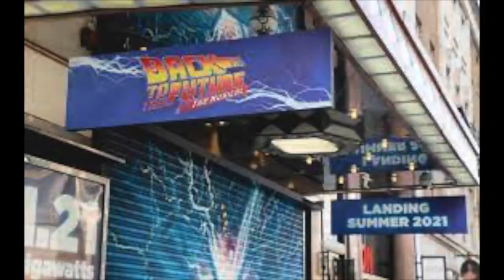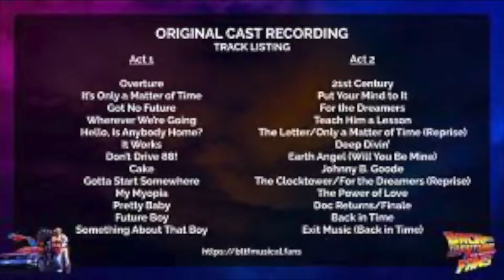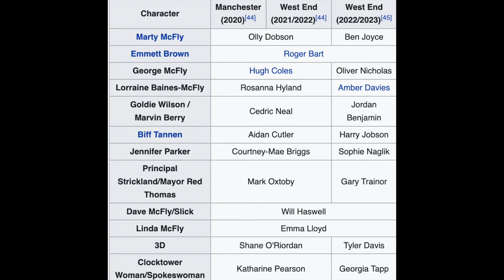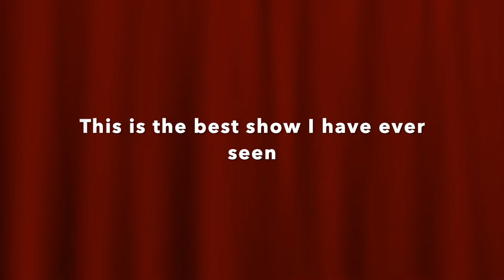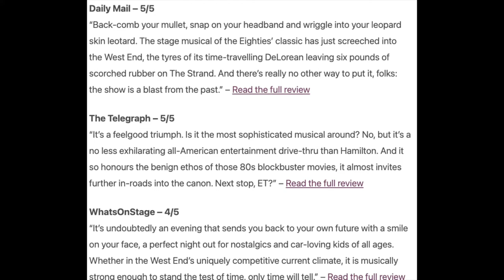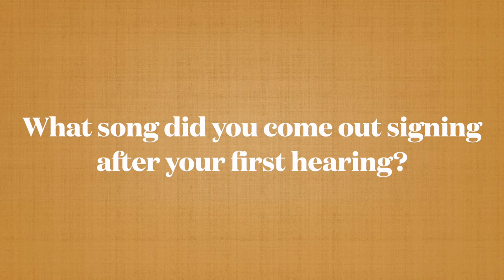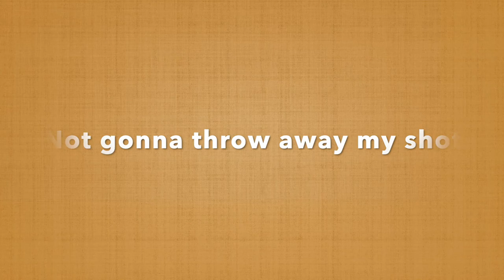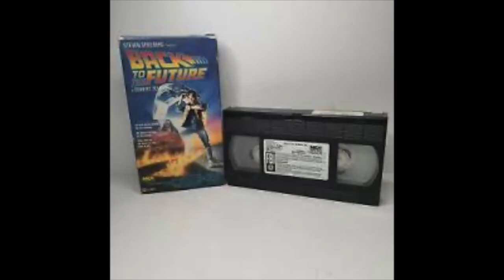Back To The Future The Musical Coming To Broadway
BTTF The Musical is coming to NYC in 2023. In this video, we explain why were are very excited for this show to begin its run on Broadway.